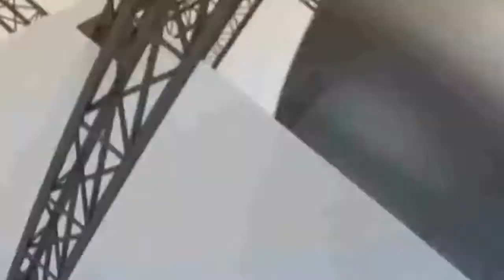ATLÉTICO NACIONAL X INDEPENDIENTE MEDELLÍN l CLÁSSICOS PELO MUNDO EP. 046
Depois do vídeo especial sobre a grande crise bugrina, eu tô de volta com a série “Clássicos pelo Mundo”. E o capítulo de hoje vive seu momento mais vitorioso na história. De um lado, o atual campeão da Libertadores. De outro, o último campeão nacional. Trata-se do intenso duelo entre verdes e vermelhos. O Clássico Antioqueño entre Atlético Nacional e Independiente Medellin​!